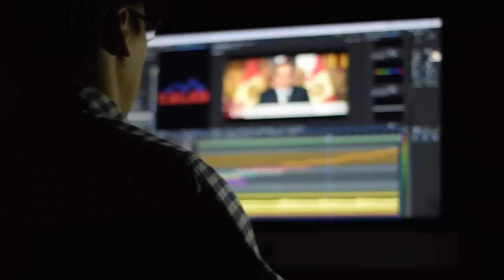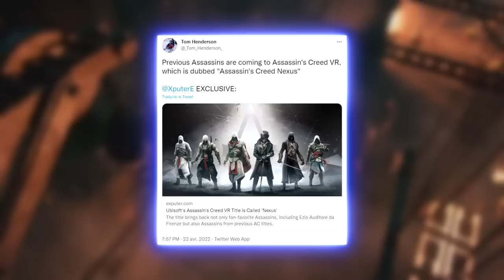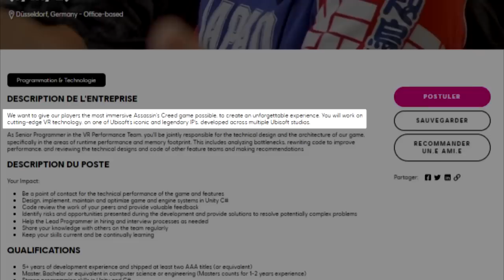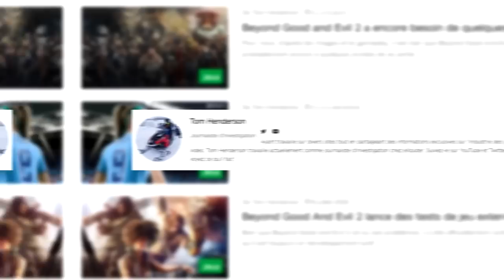ASSASSIN'S CREED NEXUS 🔥 C'est Quoi ? 🤔 Récap des rumeurs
Salut à tous ! Nous avons beaucoup parlé sur la chaîne des éventuelles Assassin's Creed Rift et Infinity. Mais aujourd'hui nous allons traiter d'un tout autre sujet, à savoir un Assassin's Creed en Réalité Virtuelle (VR) ! Des sources nous dévoile que ce jeu devrait porter le nom de Assassin's Creed Nexus et qu'on pourrait incarner de nombreux personnages déjà connus de la licence !

Est-ce que ce AC Nexus sera présenté au prochain Ubi Forward ? A quoi s'attendre de ce AC Nexus ?🤔 Je vous dis tout dans cette vidéo !

🖊 Ecriture : Maxfull
🎥Tournage : Maxfull
💻Montage : Maxfull